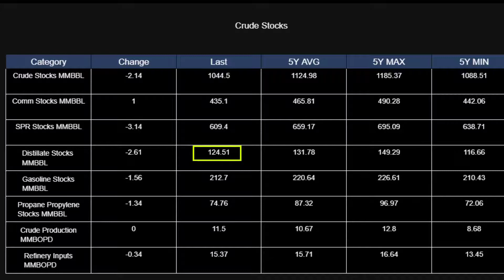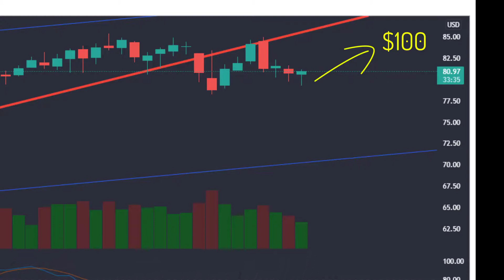Nov 15, 2021 Crude Fundamentals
Crude Fundamentals
Crude Production was flat to last week at 11.5 million barrels a day
Refining Inputs rose slightly to 15.36 million
Crude stocks are now beneath the 5 year lows by 7 million at 435 million barrels
Products are tracing the 5 year minimum volumes
Gasoline – 212.7 million barrels
Distillate – had a draw of 2.6 million to have 124.5 million barrels
Propane – is dangerously low as we start winter at 74.76 million barrels
Jet – had two solid draws these past few weeks and is now just above the 5 year low at 37.9 million barrels

Become the Market Expert

$89/Month Rogue Edge
$30/Month Market Edge

Go Rogue and focus on WHERE WE ARE GOING…. Rogue Edge™ Members already know….

Energy Rogue™ provides fundamental and technical analysis for the energy industry for Oil, Natural Gas, and Natural Gas Liquids.